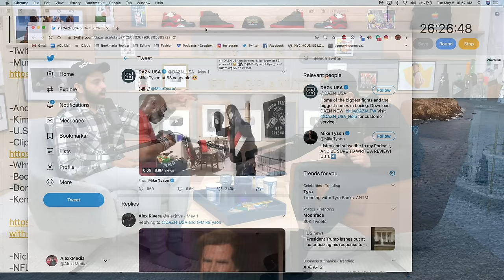How To Trans Your Kid | Flagrant 2 with Andrew Schulz and Akaash Singh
The Flagrant 2 podcast is a comedy and sports show hosted by stand up comedians Andrew Schulz and Akaash Singh. Only these two would give you the analysis by assholes that is usually limited to the barbershop and the locker room.